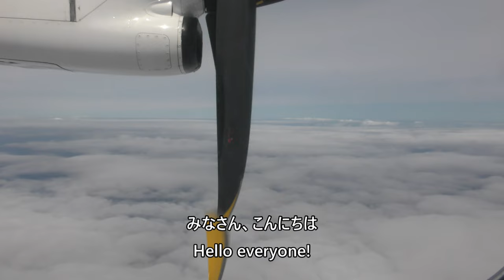【隠岐空港着陸】日本エアコミューター3433便、出雲空港→隠岐空港 Final approach for landing at Oki Airport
This is a video of a turboprop aircraft landing at Oki Airport taken from Japan Airlines Flight 3433, Izumo Airport to Oki Airport, ATR42-600 (JA10JC) on June 24, 2023.

2023年6月24日撮影、日本航空3433便、出雲空港→隠岐空港、ATR42-600(JA10JC)より撮影したターボプロップ機の隠岐空港着陸の映像です。

Everyday Update!